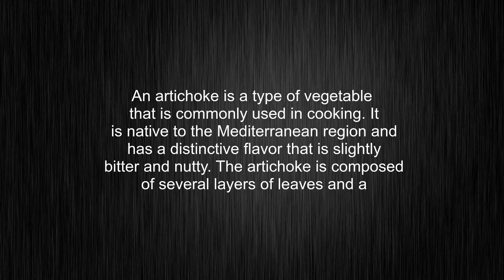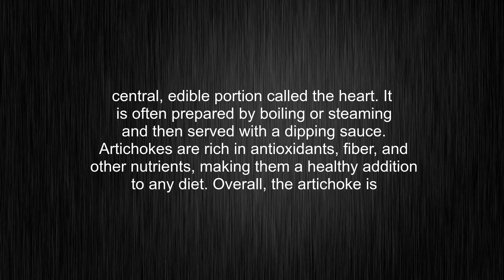What's the meaning of "artichoke", How to pronounce artichoke?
This video tells you what "artichoke" means, how to pronounce it, what is "artichoke" definition, provides a pronunciation guide and an accurate definition.